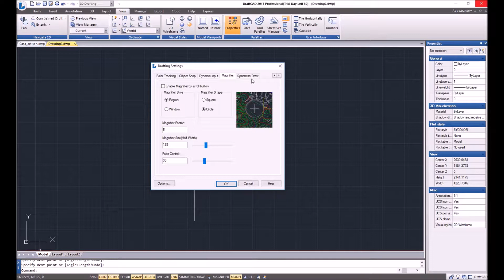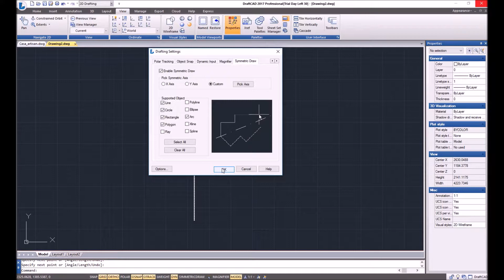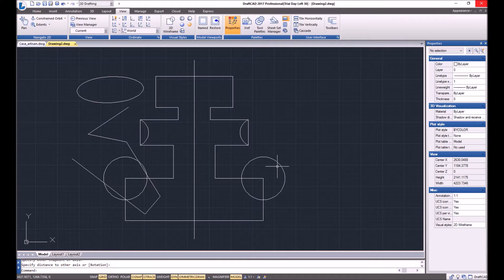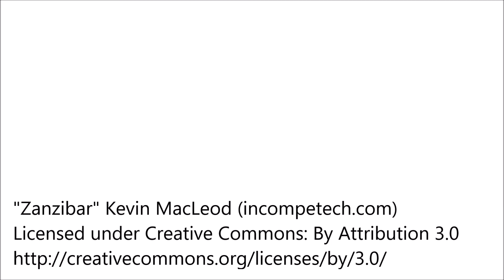Como desenhar peças siméricas no seu Software CAD com o Symmetrical draw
Quando se está a elaborar um desenho no formato .dwg e este é simétrico, porque não tirar partido disso mesmo e desenhar apenas um dos lados e o seu SOftware CAD encarregar-se de desenhar o lado simétrico? É isso mesmo que lhe propomos neste tutorial em vídeo para o DRAFTCAD, distribuído em exclusivo pela Ibercad. Venha experimentar esta funcionalidade fazendo o download da versão trial gratuitamente durante 30 dias Surpreenda-se!